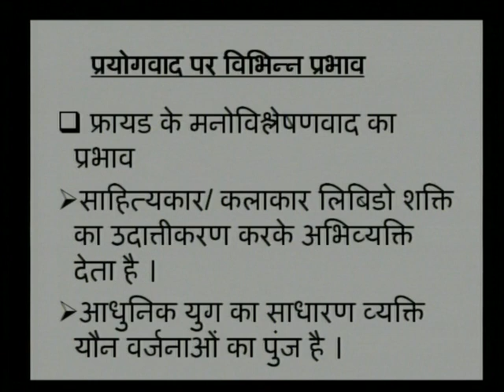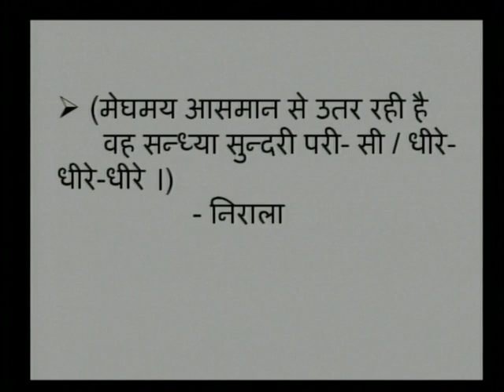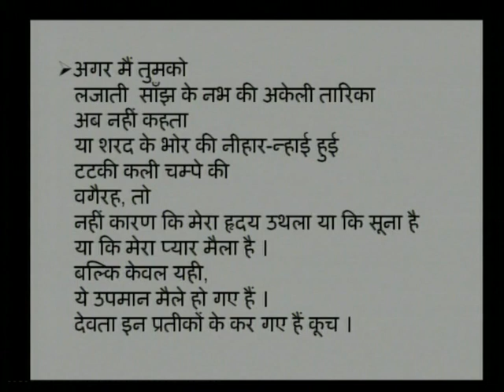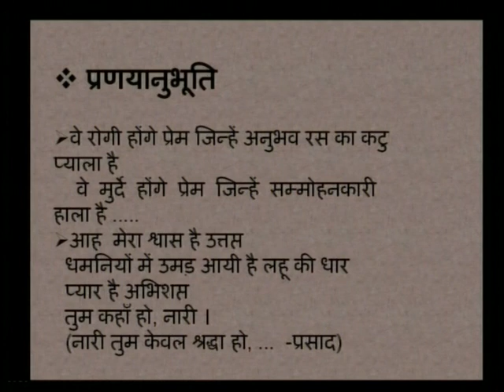PRAYOGVADI KAVI AGEY 2